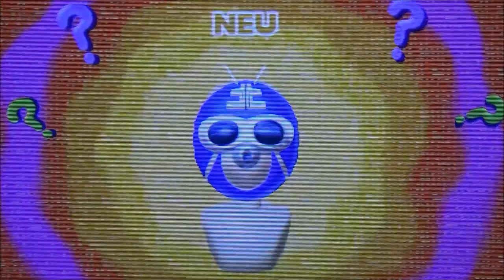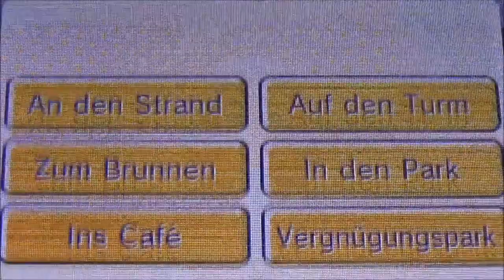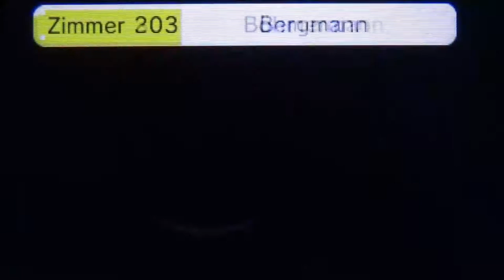TOMODACHI LIFE #44 * Kindheitsheldin und Jugendschwarm zieht ins Apartment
Tomodachi Life Part 44 Kindheitsheldin und Jugendschwarm zieht ins Apartment

In Tomodachi Life bist du selbst der Protagonist und alle Verwandte und Bekannte, Freunde, Kumpels und Idole die Darsteller. Zieh mit deinem Mii auf eine einsame Insel in einem unbekannten Ozean und entwickele DEIN kleines, persönliches Reich. Lasse Freunde, Familie, Geschwister oder Promis auf deine Insel ziehen und gründe mit ihnen zusammen eine kleine Wirtschaft und eine Zivilisation. Bis zu 100 Bewohner stark kann deine Insel werden. Es liegt in deiner Hand, wie es den Bewohnern deiner Insel ergeht, wie ihr Schicksal verläuft, was aus ihnen wird und wie sie sich in deiner Welt fühlen.